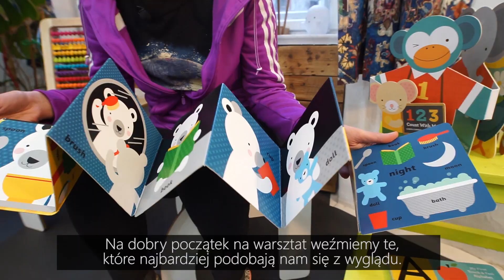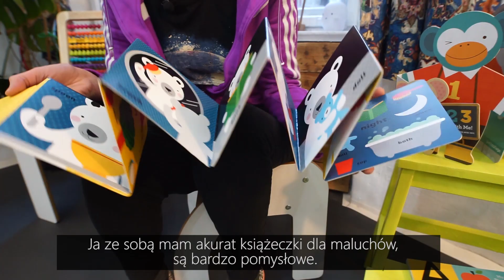Noski Noski - Macie ulubione zabawki?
My jak najbardziej! Oto film, w którym przedstawiamy kilka z nich - zapraszamy do oglądania i dzielenia się swoimi zabawkowymi hitami!